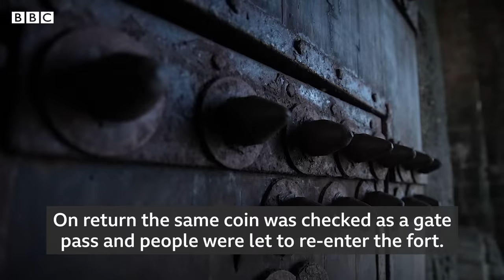India’s centuries-old ‘unconquerable’ sea fort - BBC News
India’s Murud-Janjira fort has been hailed as a marvel of engineering.

Located on a small rocky island off the country’s west coast, the fort has stood unconquered for centuries – withstanding attacks from British, French and Portuguese armies.